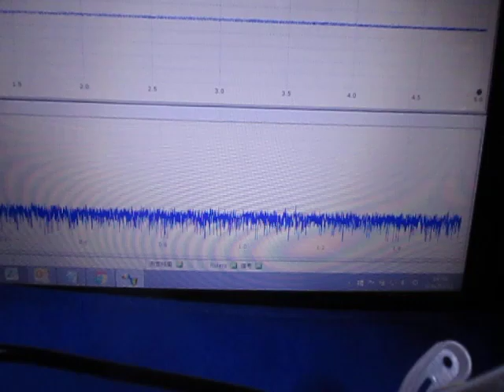超音波システムの発振制御技術 （超音波システム研究所 ultrasonic-labo）